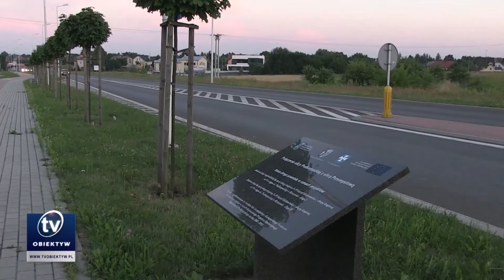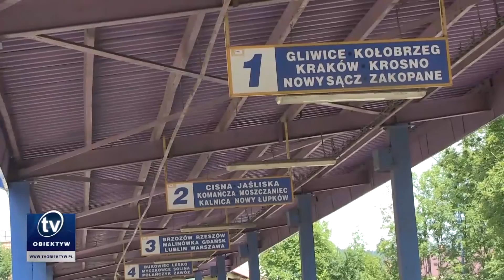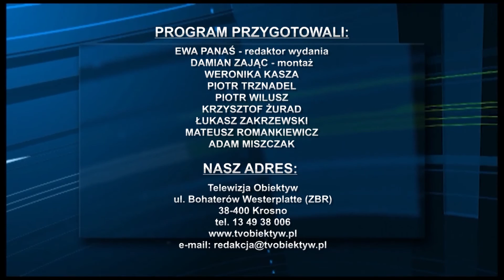2015 07 31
Budowa kolejnego odcinka S-19, I tura rekrutacji na finiszu, Przebudowa Placu Konstytucji 3 Maja w Krośnie, Planują budowę nowoczesnego dworca, Tadeusz Pióro nie wystartuje w wyborach, Festiwal Twórczości Ludowej w Jedliczu, "Inne światy-zaświaty"- wystawa w Muzeum Podkarpackim, II Polonijne Mistrzostwa Świata w Żeglarstwie